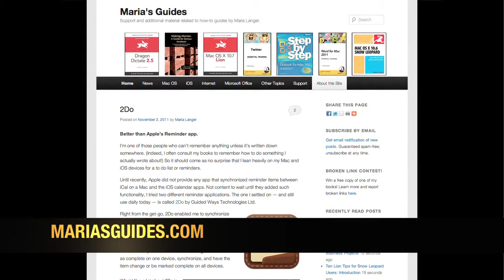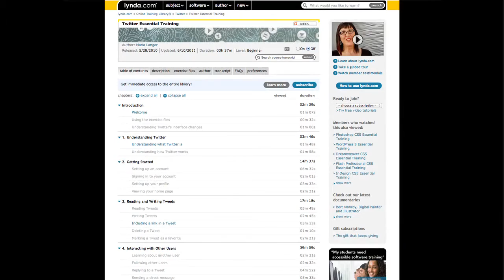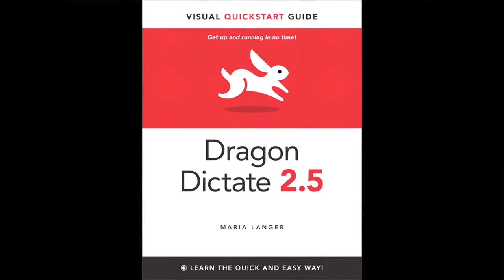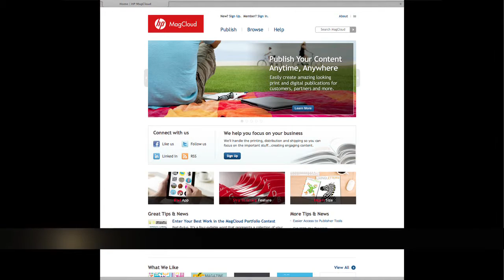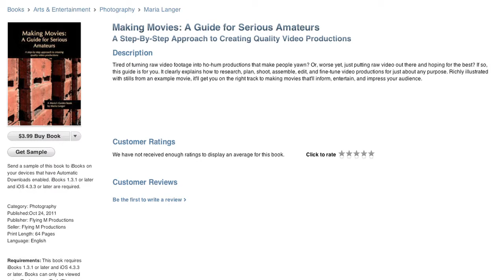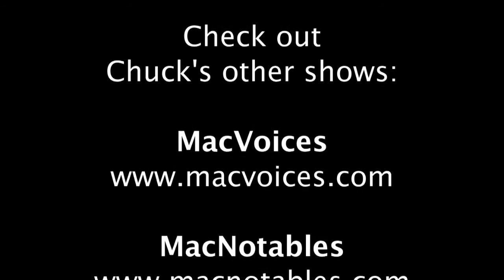MacVoices #1195: Maria Langer Helps You Make Movies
Maria Langer has just published her first Maria's Guides title, Making Movies: A Guide for Serious Amateurs, and discusses what it delivers for the budding filmmaker. Choosing not to focus on hardware or software geekery, Maria helps you understand movie making from a practical, creative standpoint. The book is based on her experiences in shooting a mini-documentary, Cherries: From Tree to Truck; because it draws from a real project and not a sample file, you'll find Maria's guidance the perfect way to improve your video projects. The discussion includes some simple but effective techniques for using both b-roll and still photos, a few tricks to help improve the look of things, and her biggest surprise in making the video.